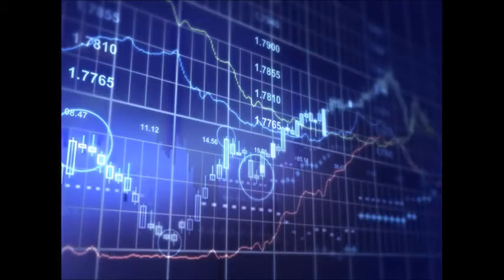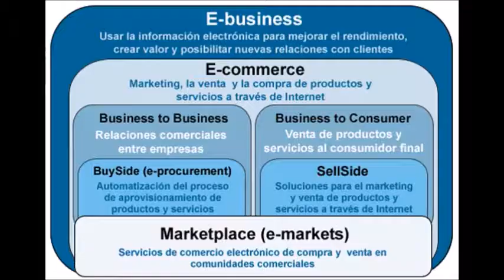GERENCIA 360 PUBLICIDAD 4_GPT gerencia para todos concepto